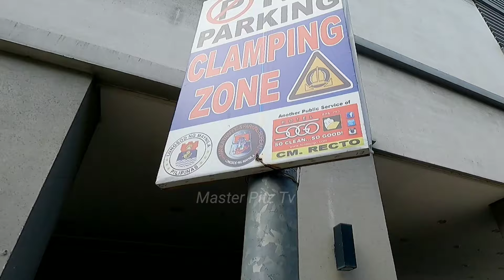TAKBO!!! NILOLOKO MO KAMI!!! PINAANDAR, HINDI KA PALA MARUNONG MAG DRIVE!!! MTPB CLAMPING OPERATION